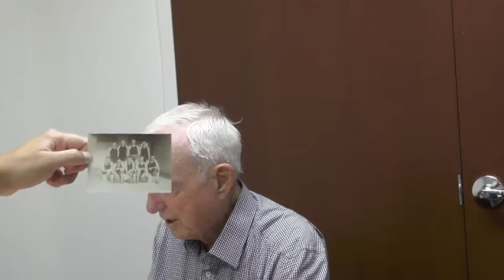WCPL Veterans Oral History : Lee Robertson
Mr. Robertson is a 96 year old WW2 Veteran. He served from 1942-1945.